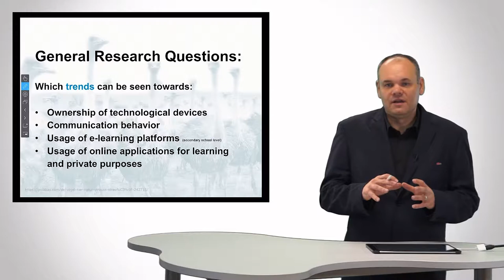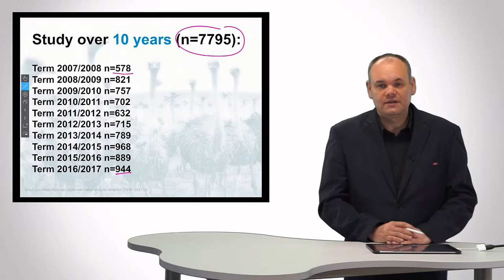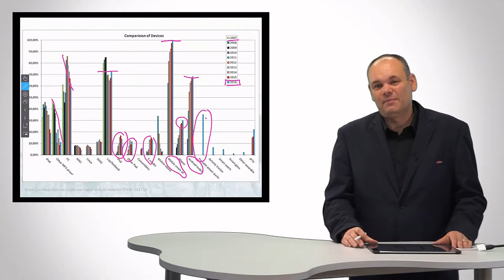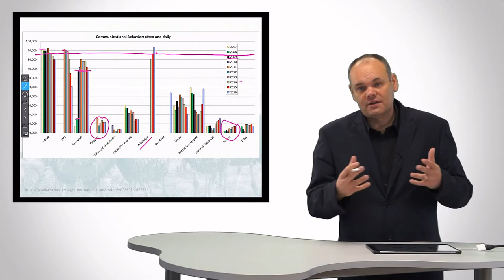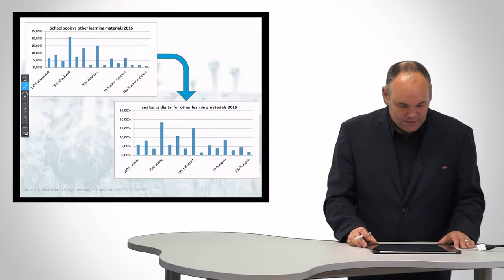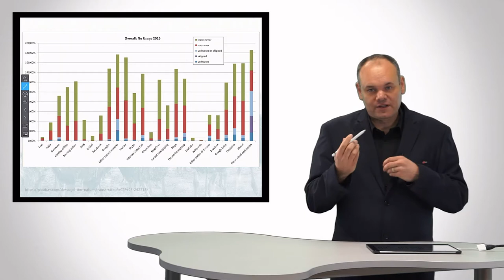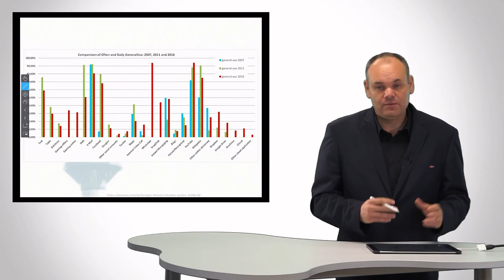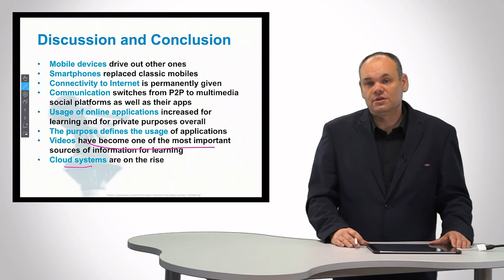Mobile, Social, Smart and Media Driven - The Way Net-Generation Has Changed Within Ten Years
Presentation for ED-Media Conference 2017, Washington D.C